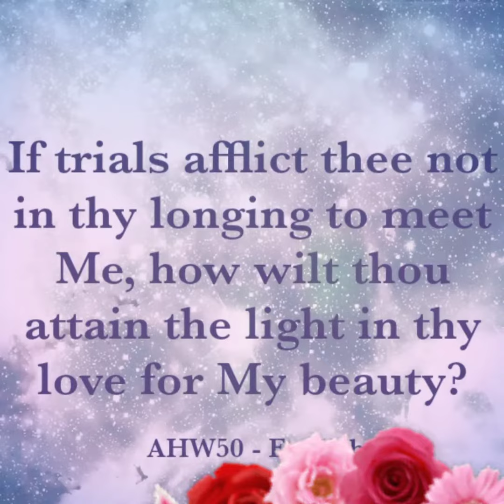Arabic Hidden Words # 50 || English || Vlog 503